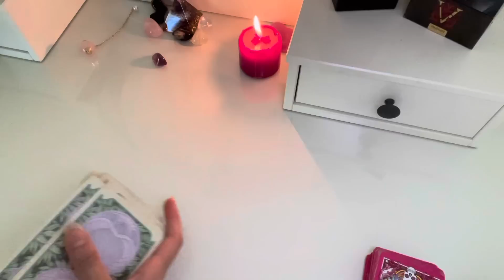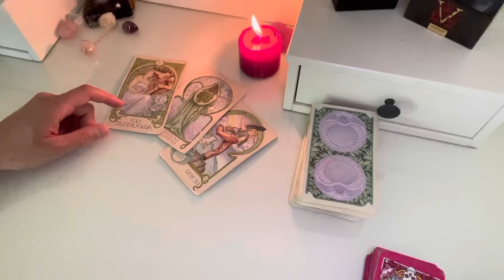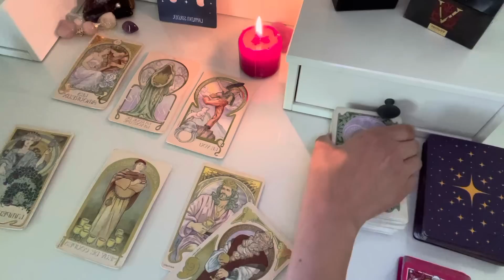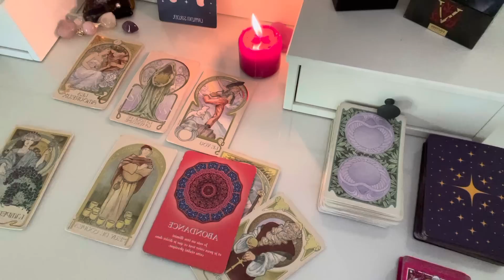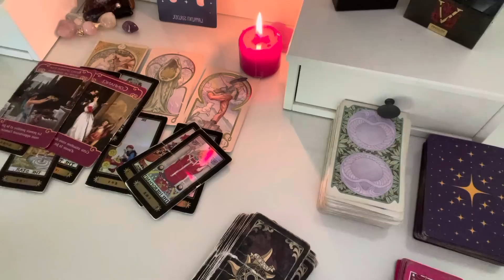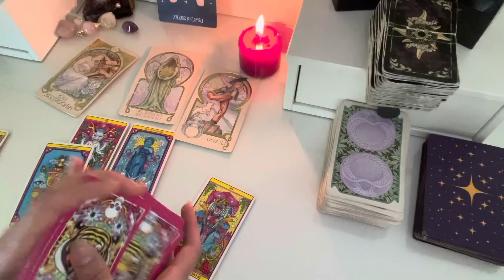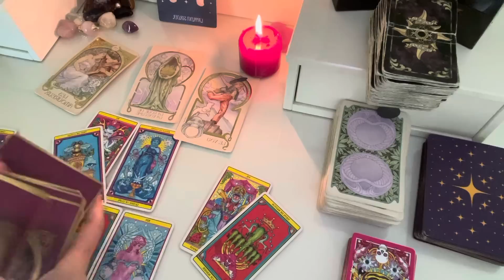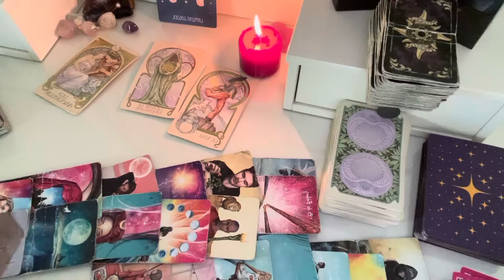LION Août 2023. « Karmique et imprévisible ». Le tarot de Mina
Mina